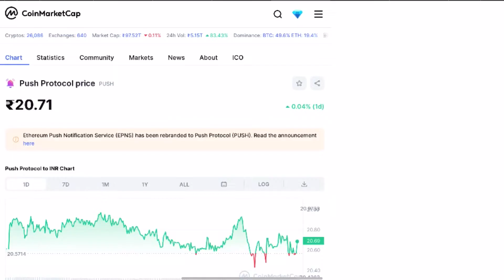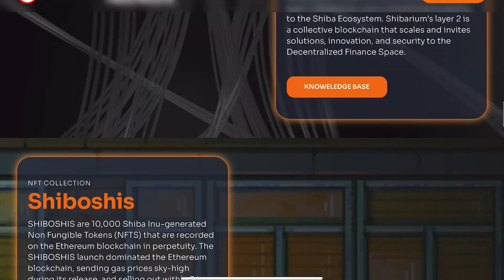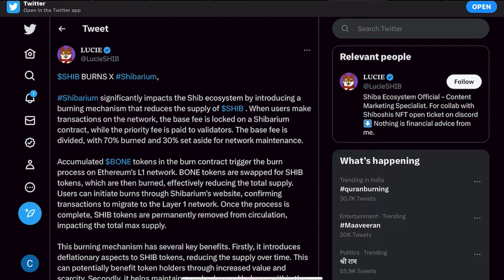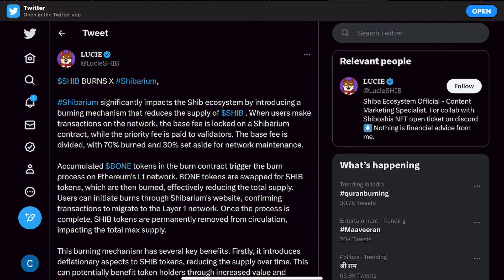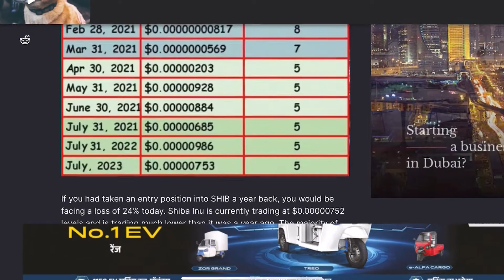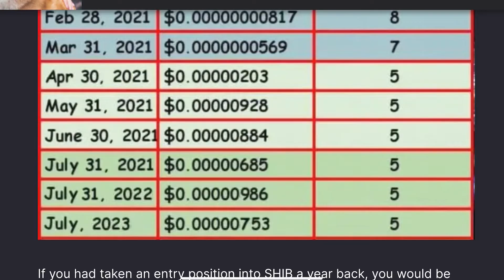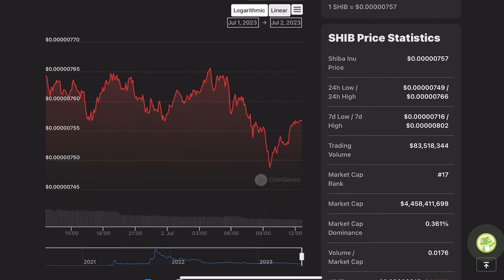Shiba Inu के 5 Trillion Coins हर महीने होंगे Burn 😱|shiba inu coin news today